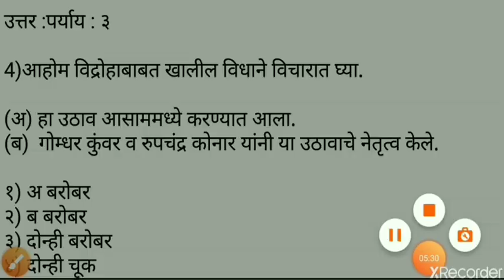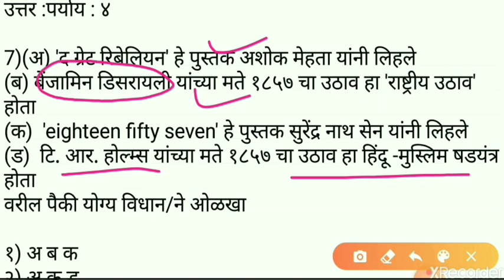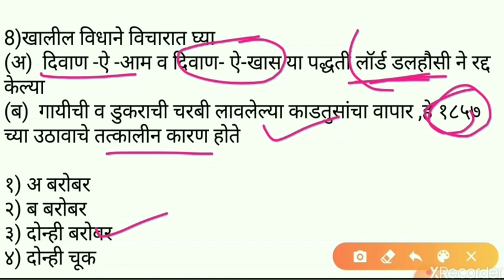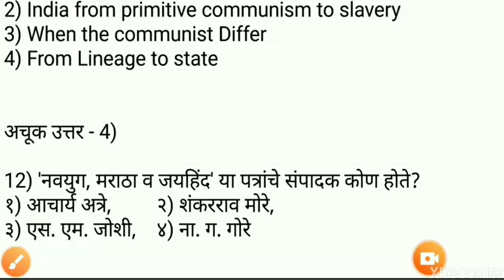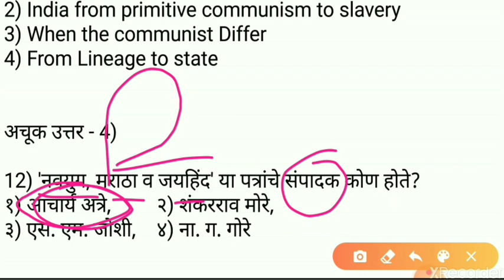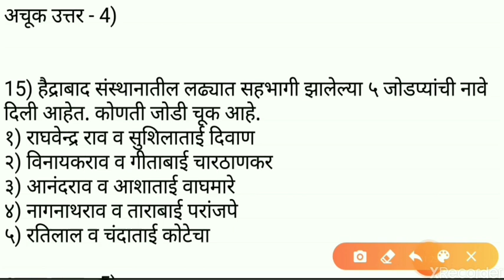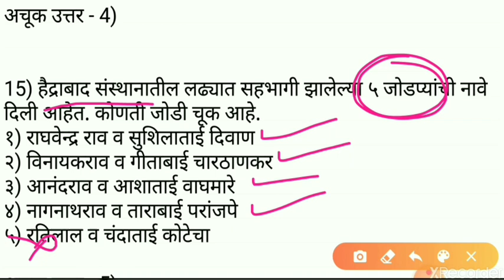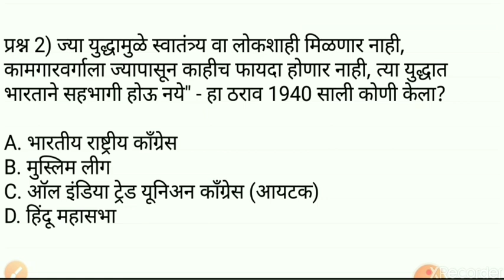History MCQ's / इतिहास अतिमहत्वाचे प्रश्नोत्तरे / History in marathi / Rajyaseva and combine prelims